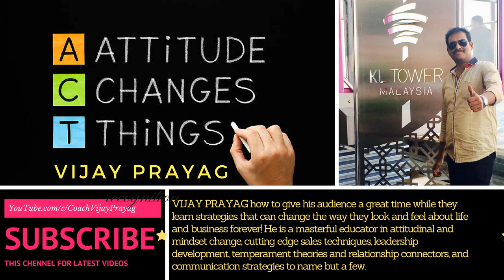93. இத மாத்துங்க, எல்லாம் மாறும்! LIFE COACHING TIPS: VIJAY PRAYAG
Entrepreneurs, executives, business leaders, actors, musicians, creative people, managers, small business owners, start-ups, professionals and
home-makers all reach their goals with the help of VIJAY PRAYAG. If there is a gap between where you are now and where you want to be, there is
room for life coaching. Not only will VIJAY PRAYAG help you close the gap, VIJAY PRAYAG will help you break through your limited beliefs and
challenge you to think bigger.

Videos: Dailymotion.com/CoachVijayPrayag